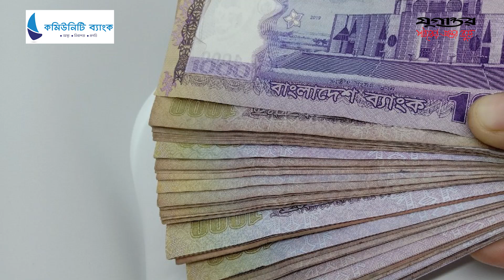বিশ্বকাপের প্রাইজমানি দ্বিগুণ, বাংলাদেশ পাবে কত?